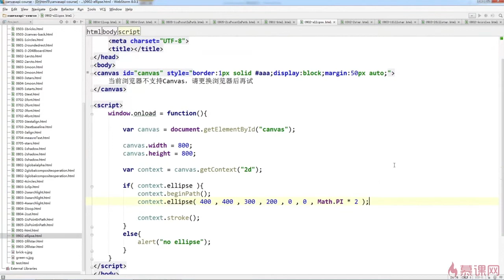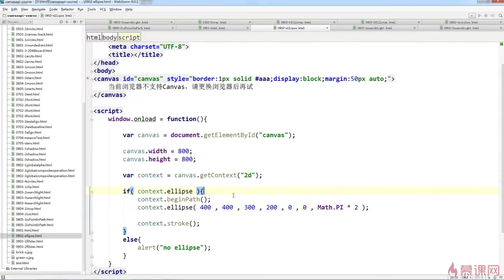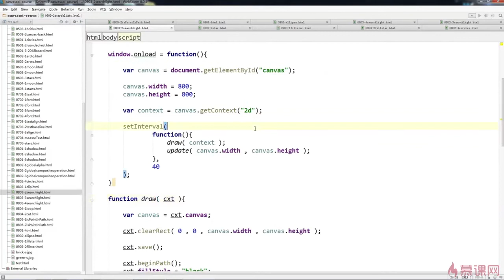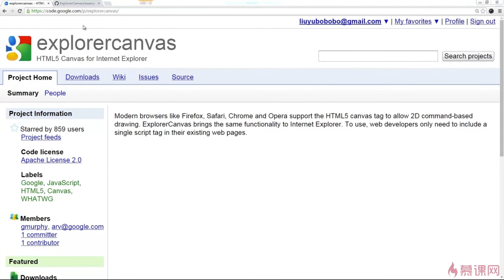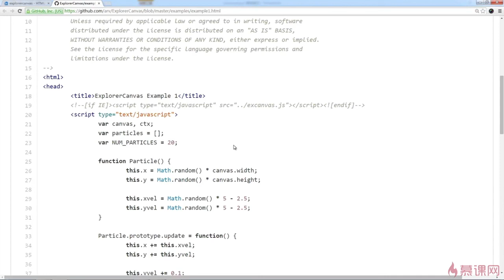2.40 Canvas与浏览器兼容性｜Canvas高级内容2｜Canvas图形、动画、游戏开发从入门到精通全系列课程